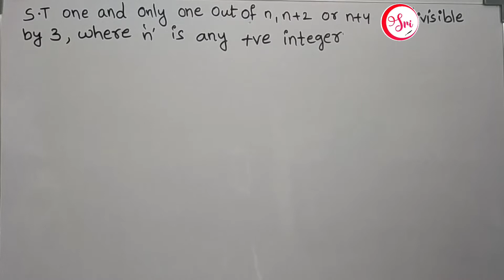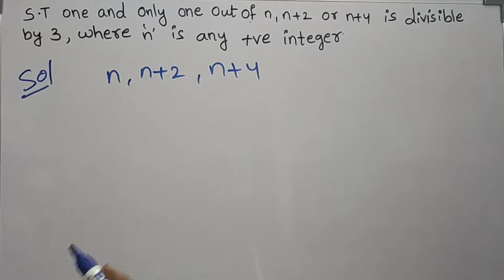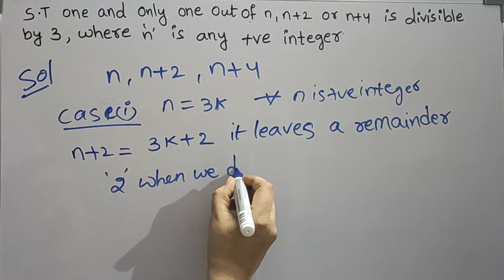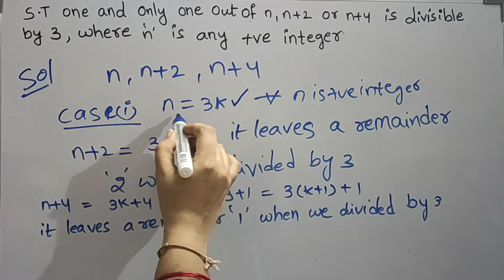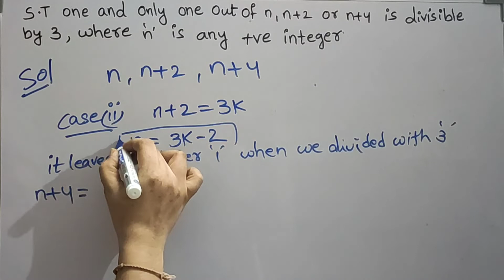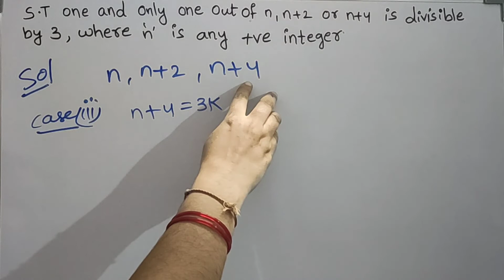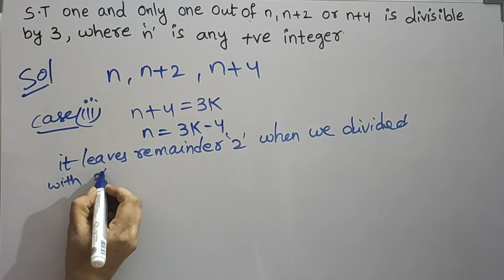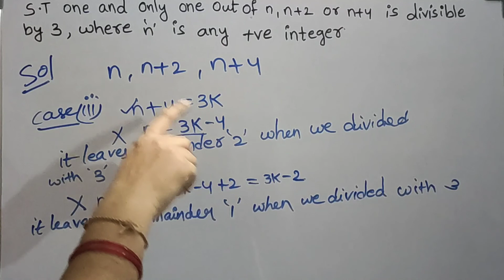Show that one and only one out of n,n+2,n+4 is divisible by 3 II class 10 Real Number II in telugu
In this video you will learn on problem based on the Euclid's division lemma one and only one out of n,n+2,n+4 is divisible by 3